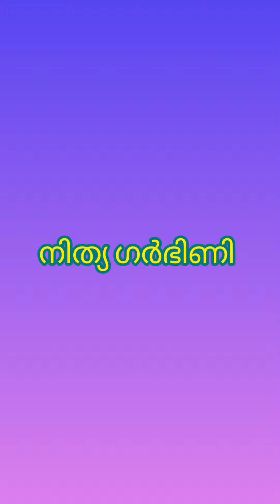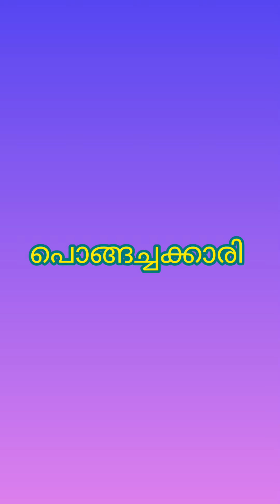Get together # ഗെറ്റുഗെദർ collage life#വരുന്ന പെൺകുട്ടികൾ ചിലരെങ്കിലും ഇങ്ങനെയൊക്കെ ആയിരിക്കും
get together life
collage days
types of girls in get together